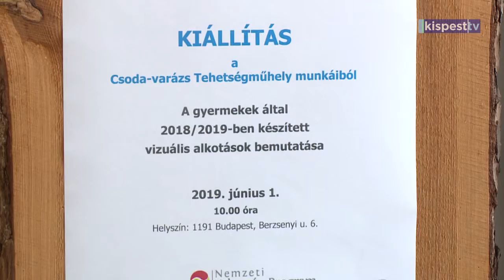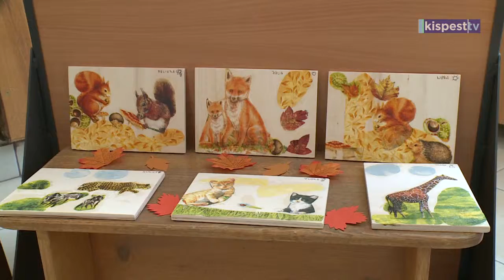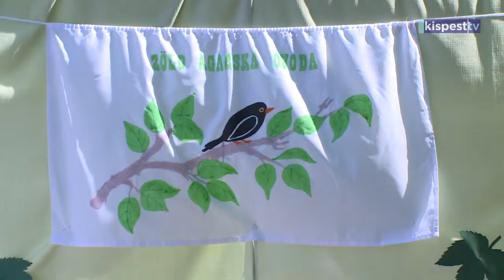2019 06 07 - Zöld Ágacska Óvoda Tehetségnap